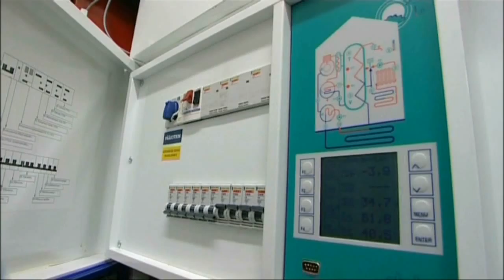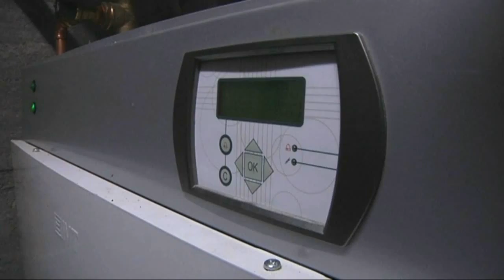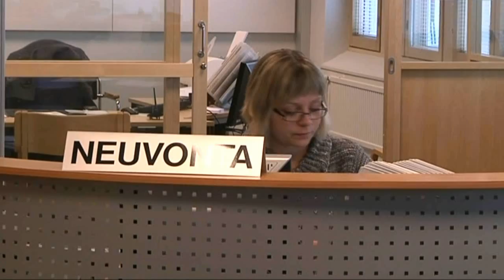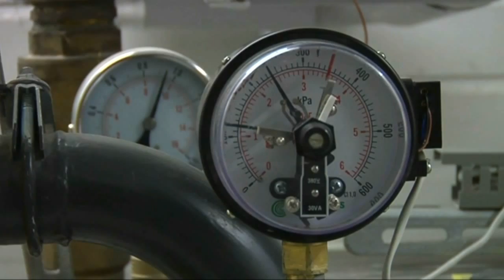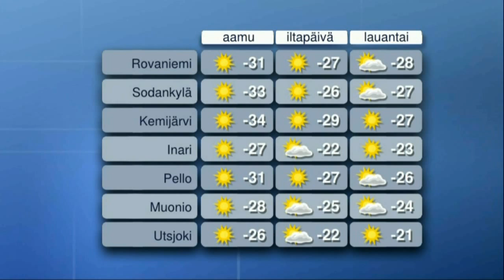YLE TV2 - Pohjois-Suomen Alueellinen uutislähetys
YLE TV2 - Pohjois-Suomen Alueellinen uutislähetys 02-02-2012